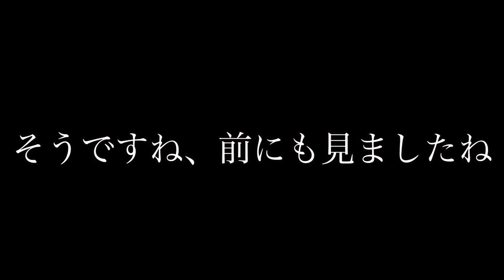【いくらでもいけるっしょ】エビはうどんを無限に食えるらしい…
うどんよりラーメン派の僕なので普段は全然食べません。
この先も食べる予定はあまりないでしょうね。
でも武田鉄矢が食べる赤いきつねは美味そうに見えるよね。
やっぱ武田鉄矢はすげぇやっ